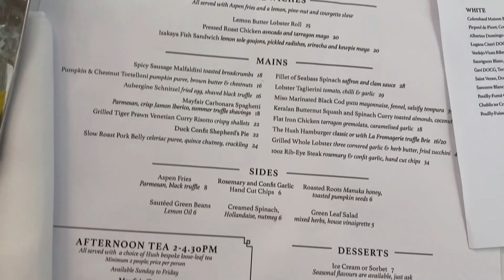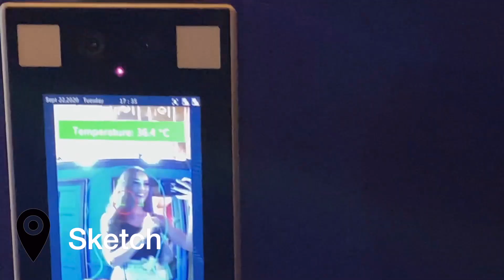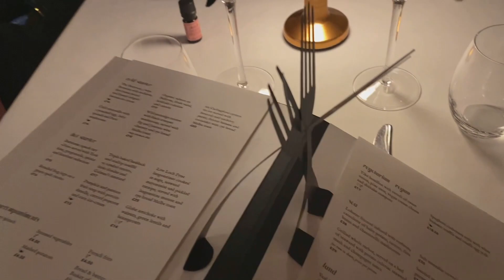SKETCH GALLERY, AMAZONICO, HUSH MAYFAIR | London Vlog Autumn 2020 | Instagrammable Places in London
We spent the day vlogging in London Oxford Street and Mayfair. The day was full of Instagrammabe places in London! We went to Hush Mayfair Restaurant for lunch, then we had such cool cocktails in Amazonico! For dinner, we went to Sketch London in the Gallery (pink) room! The sketch toilets and bathroom pods are something else!

At the end, there is a small Primark Autumn Haul 2020!

Title: Dreams
Artist: Joakim Karud
Mood: Chill